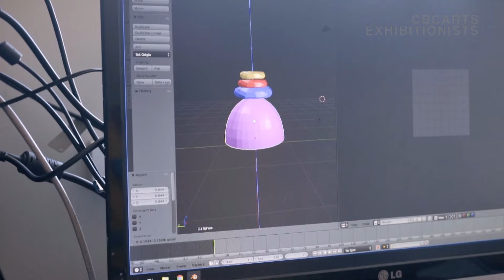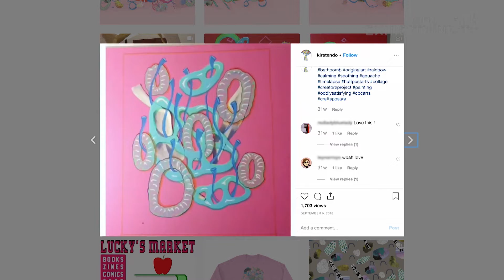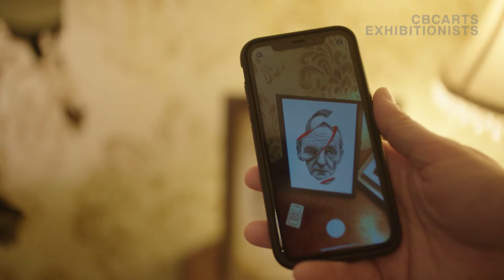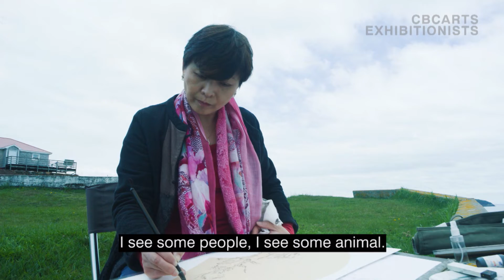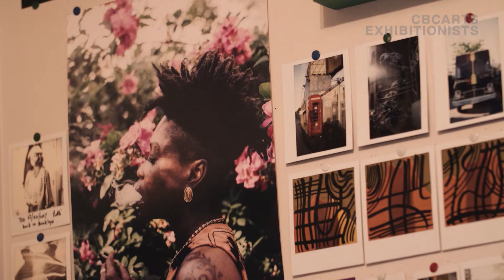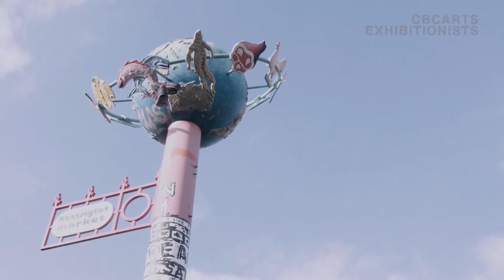The Funhouse: from an immersive art maze to panoramic paintings | Exhibitionists S05E02 full episode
Amanda visits an immersive art maze; a painter captures the Canadian landscape with traditional Chinese techniques.

In this week's episode:

0:59 — Séamus Gallagher uses software to create masks and costumes
3:53 — How Kirsten Hatfield wants to make you feel good with colour
8:51 — STUDIO VISIT: The Funhouse
12:49 — Dan Xu's Chinese-Canadian landscapes
17:27 — Art Hurts: Tee Fergus